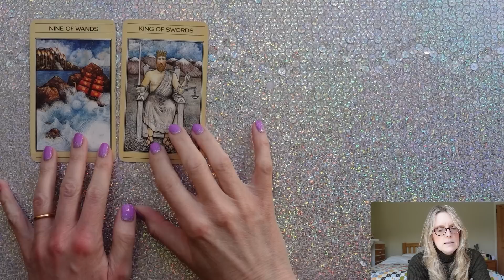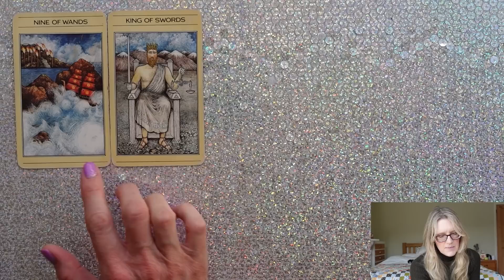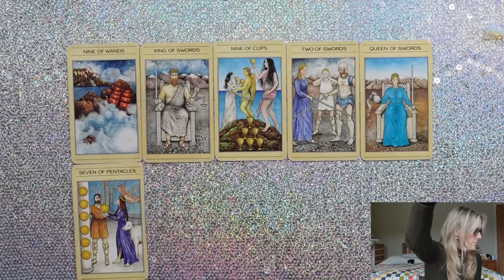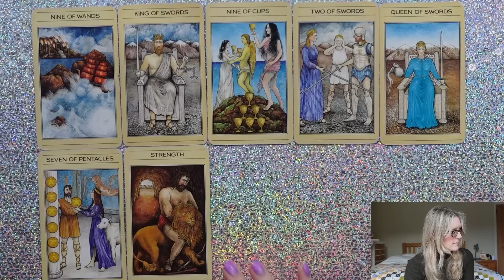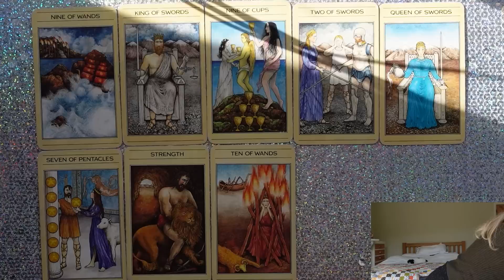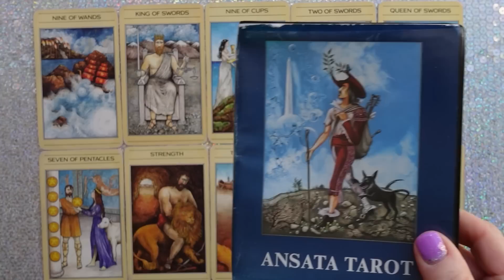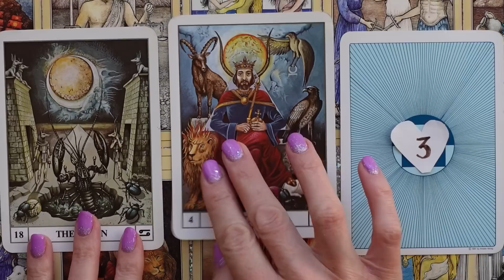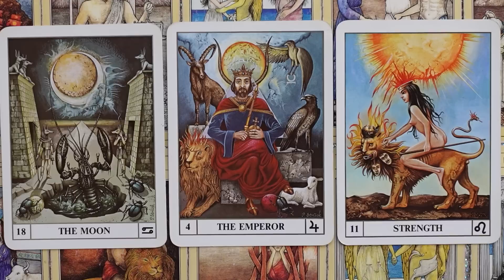CAPRICORN ♥️ "HAPPINESS IS CLOSER THAN YOU THINK 💝" MARCH 2023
Lovely Capricorn, have you ever wondered how they really feel about you and what is REALLY going on behind the scenes? In the Extended Reading we ask the tarot to answer those questions and channel love messages from your person. We don't stop there either! We ask the difficult questions and find the best way for you to move forward, experience love and be the best version of you. Enjoy xxx